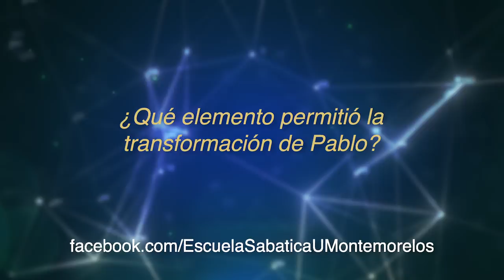Lección 5 3T 2018 "La conversión de Pablo"